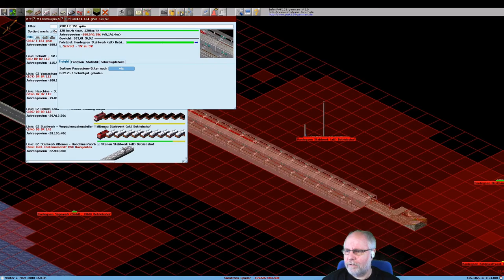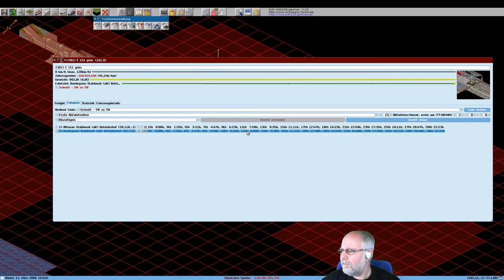Simutrans 122 0 pak128 german V2 Deutsch Folge 346